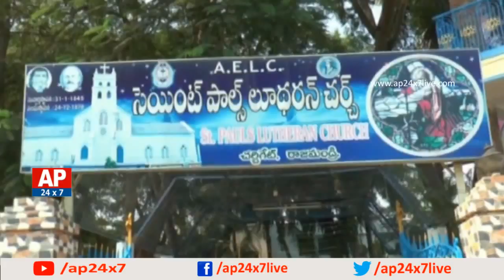Churches Decorate for Christmas Celebrations | AP24x7